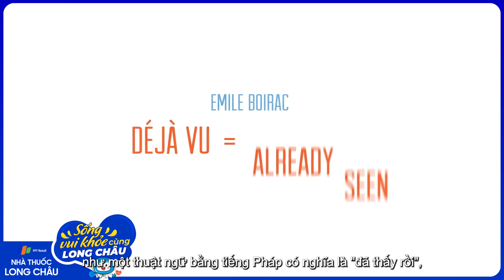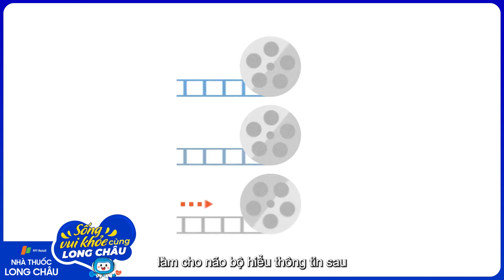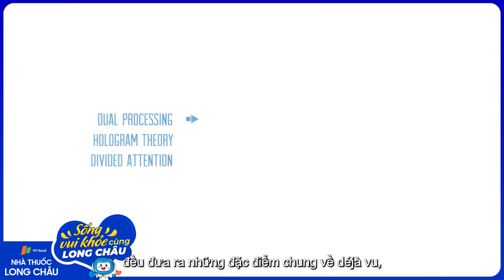Hiện tượng Dejavu là gì? | Nhà Thuốc FPT Long Châu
Nguồn: TED-Ed

Hiện tượng Déjà vu là cảm giác mà một người cảm nhận rằng mình đã sống qua hoàn cảnh đó trong quá khứ. Cụm từ này dịch theo nghĩa đen là “đã thấy”. Mặc dù một số giải thích Déjà vu theo trường phái huyền bí. Trong khi các nền khoa học chính thống bác bỏ cách giải thích Déjà vu là “nhận thức trước” hoặc “tiên tri”.